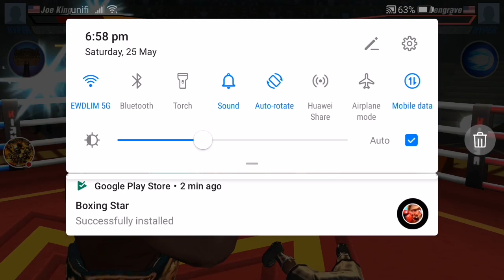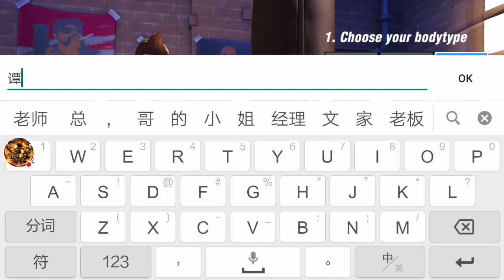试玩boxing star搞笑版